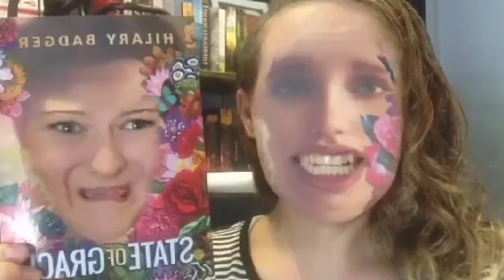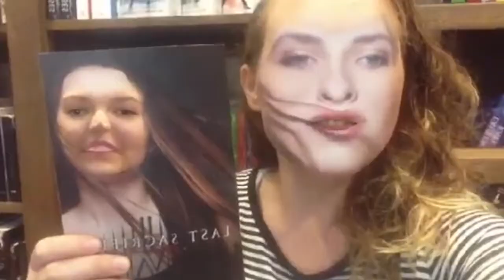FACESWAP: BOOK EDITION!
Thanks to snapchat for these create filters!!!